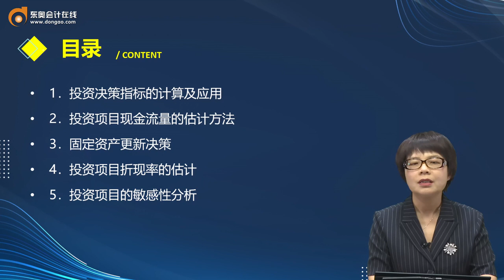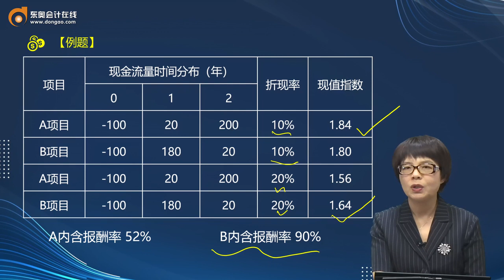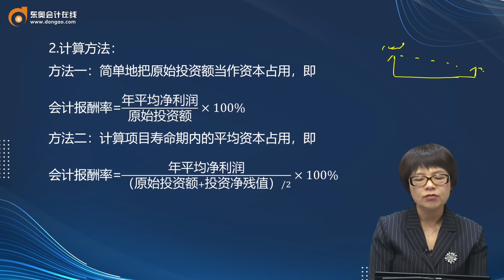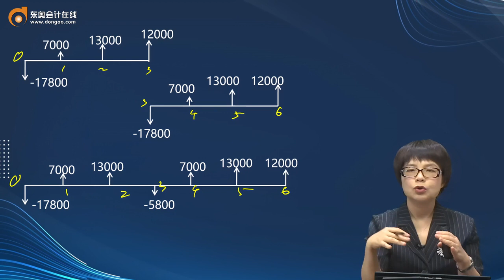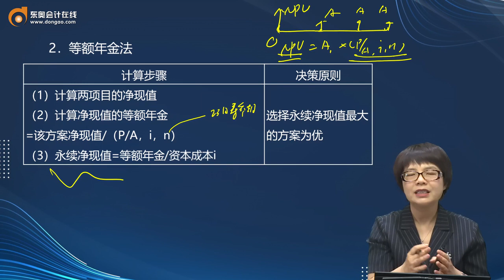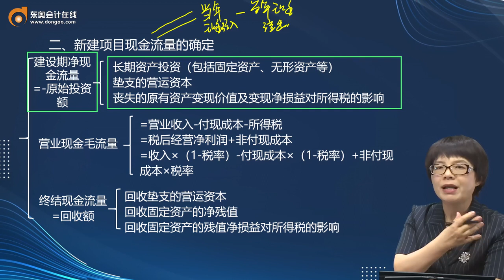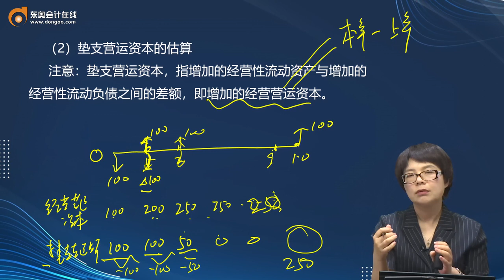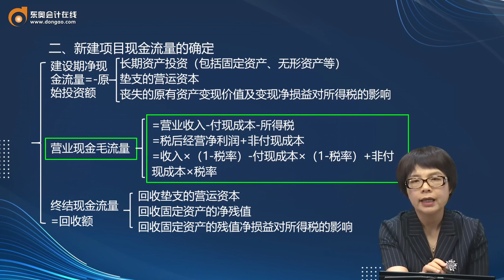2022 CPA 财务管理 闫华红 核心速学班第9讲 投资决策指标与投资项目现金流量的估计（1）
2022 CPA  财务管理  闫华红  核心速学班